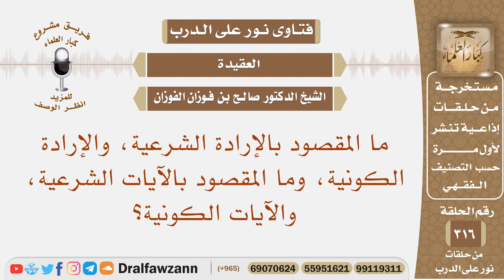ما المقصود بالإرادة الشرعية، والإرادة الكونية، وما المقصود بالآيات الشرعية، والآيات الكونية؟ الفوزان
نص السؤال: ما المقصود بالإرادة الشرعية، والإرادة الكونية، وما المقصود بالآيات الشرعية، والآيات الكونية؟
السيرة الذاتية :
للاشتراك في قناة الشيخ صالح الفوزان

رئيس الفريق
لمشروع كبار العلماء